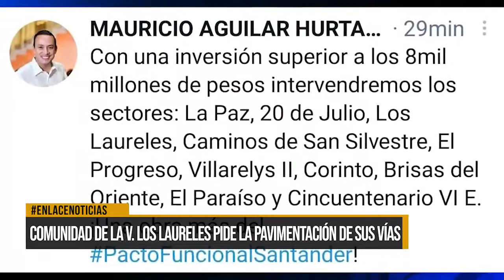Comunidad de la Vereda Los Laureles pide la pavimentación de sus vías